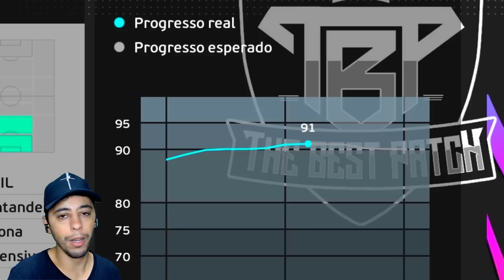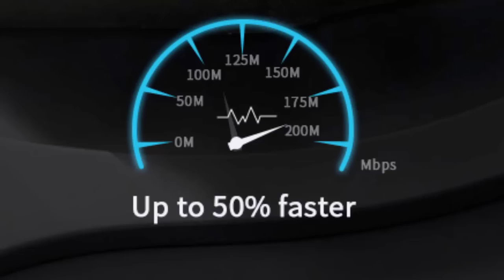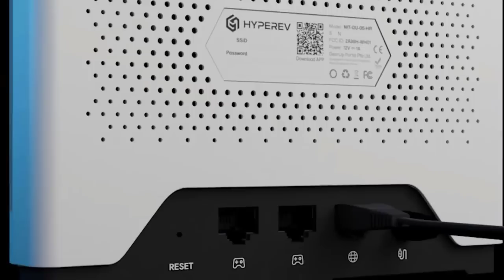GARRA ASSINA O MAIOR CONTRATO DA HISTÓRIA DO FUTEBOL E SE APOSENTA DA SELEÇÃO?? Rumo de Goleiro #85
Jogue com um ping reduzido e mais estável, com o Hyperev

📷 Me siga no Instagram: @Neomar_10